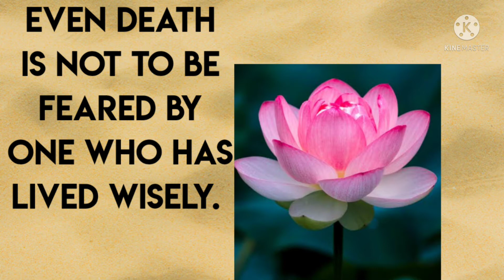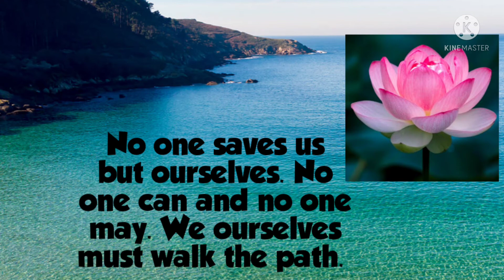what you think you become.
Buddha quotes.
Motivational quotes.
Be happy. Be positive.